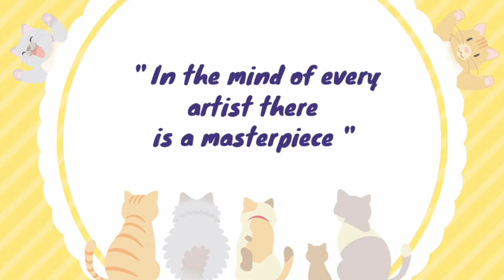Diy with teracotta tea cups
Hi Friends,
This is a diy with tercotta tea cups. using jesso and chalk paint.